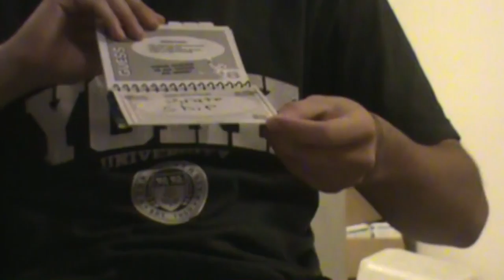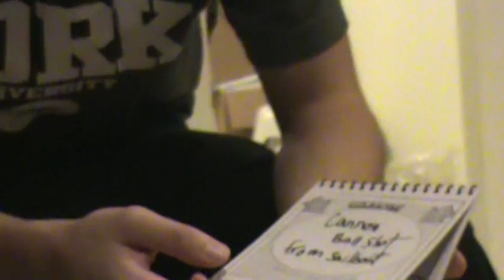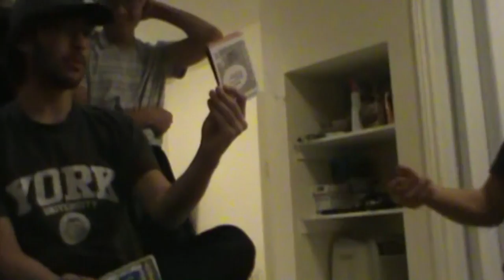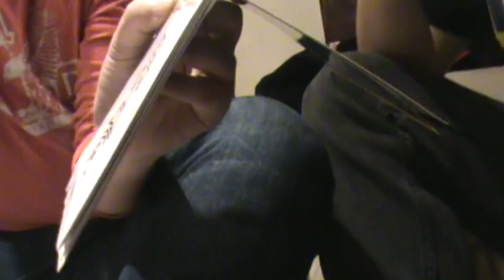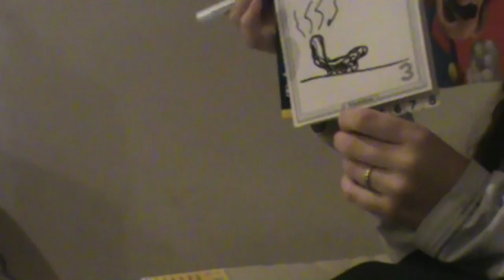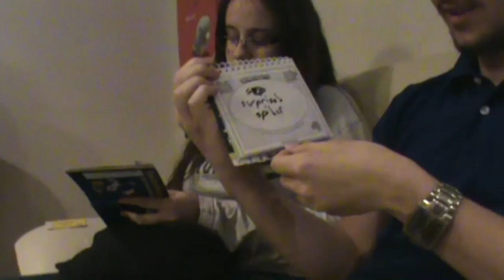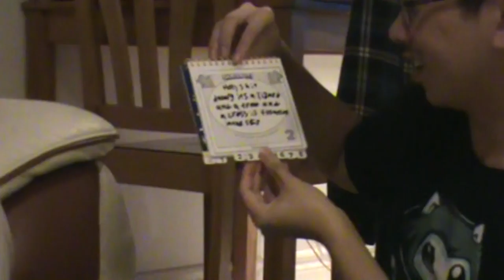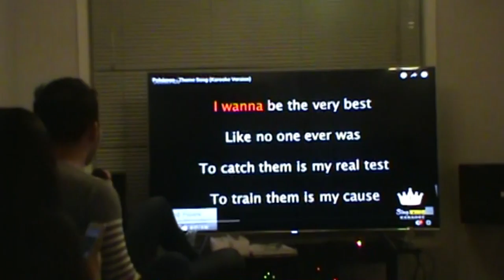21st Birthday Party (F 2016)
My birthday party can get weird at times, but this is normal and I love it.